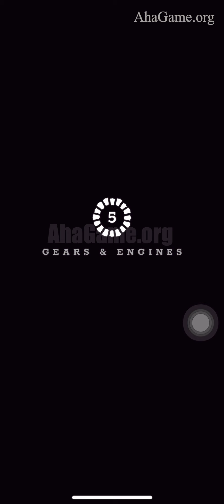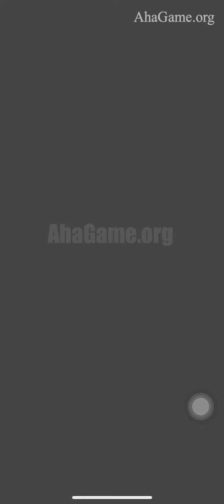Doors: Awakening - Level 5: Gears & Engines [Gameplay]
Upon waking up from an accident, you see a portal with the shadow of a little boy staring at you. You chase the boy through a string of portals, as he leaves a letter at every door you pass through. The letters reveal a mysterious story and a hard choice for you to make in the two alternative endings of the game!

CRAFTY PUZZLES
Enjoy tons of original puzzles and riddles in this well thought-out escape game!

Explore beautiful hand-made levels with animations, immersive atmosphere, and a unique art style.

ATMOSPHERIC AUDIO
Best enjoyed with sound! Custom soundtrack and specially selected ambient sounds will complement each other for an immersive experience.

Play for free with the option to purchase additional levels and experience the whole story that will leave you impressed.

If you like puzzle games, you will not want to miss this exclusive experience!
An unforgettable 3D puzzle escape game, for all of the puzzle fans out there.

Information

Seller Snapbreak Games AB
Size 352.9 MB
Category Games: Puzzle, Adventure

Compatibility
Languages English

Price Free